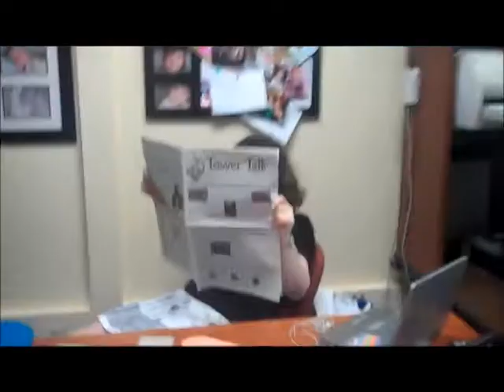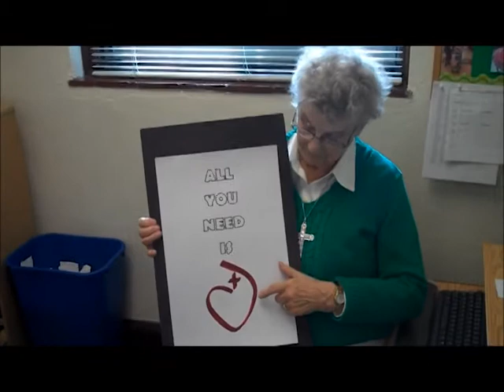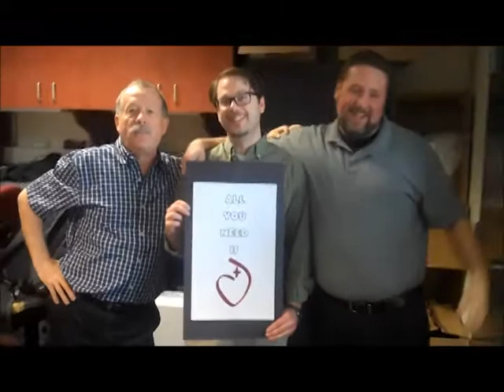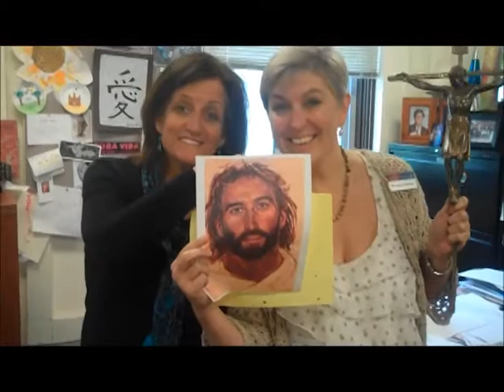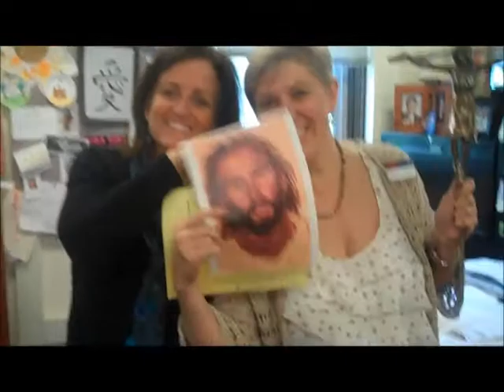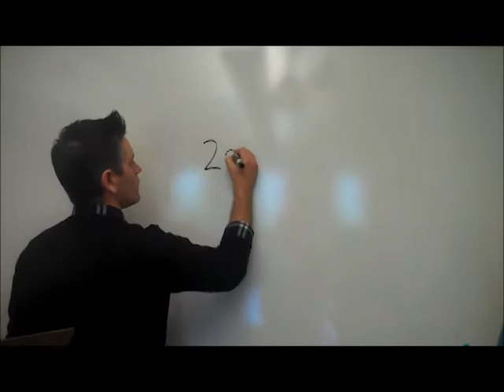Goodbye to the Class of 2014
The faculty and staff at Villa Duchesne and Oak Hill School show seniors "All You Need..." for the future.